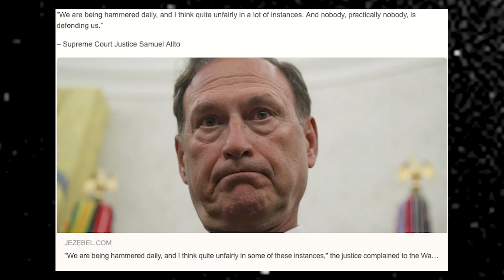Samuel Alito Complains Supreme Court Is Being Treated 'Unfairly'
Republican Supreme Court Justice Samuel Alito told the Wall Street Journal that he and the other GOP Judges are being treated "unfairly" after they overturned Roe v. Wade.